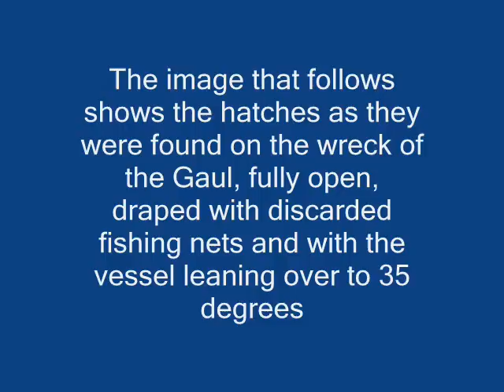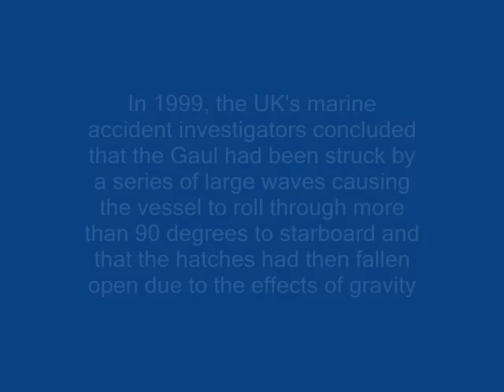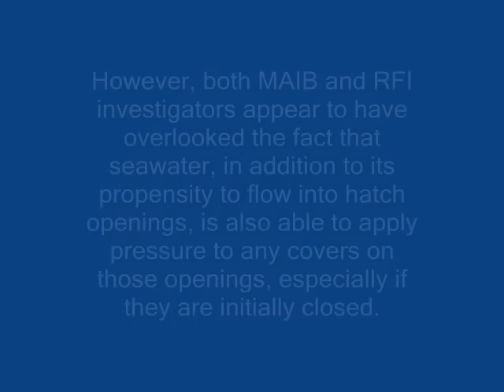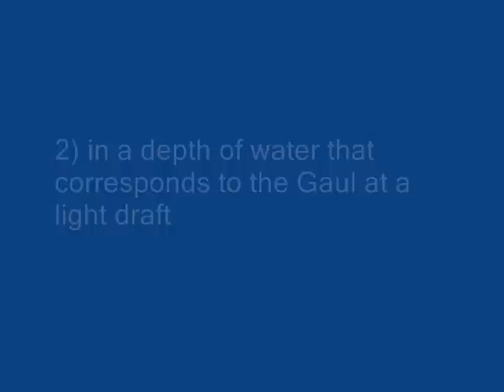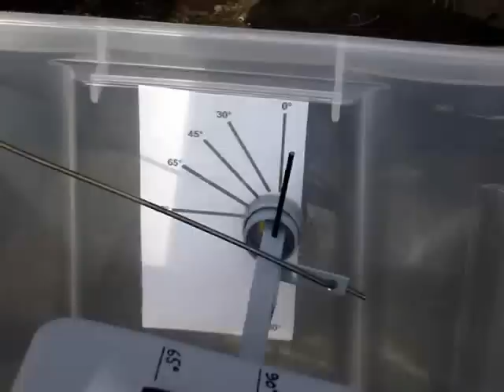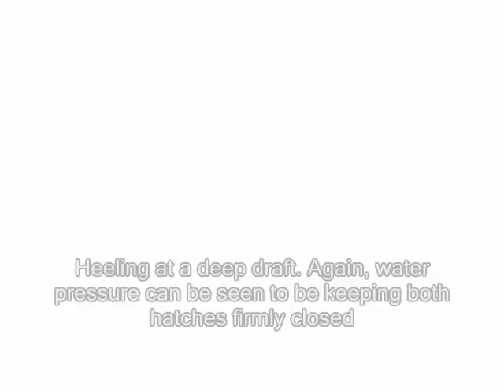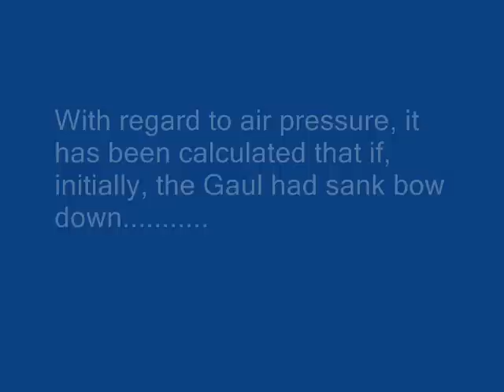The fish loading hatches on the Gaul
The model in the video clip shows, in a simplified manner, how the fish loading hatches on the Gaul would have behaved under various roll conditions.